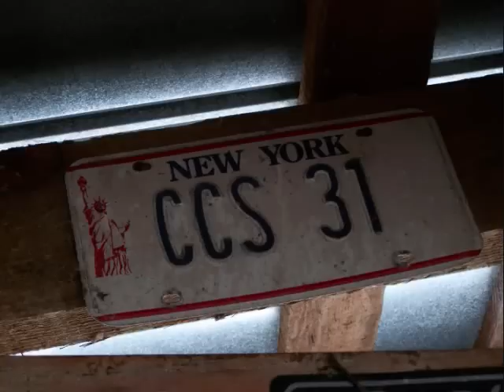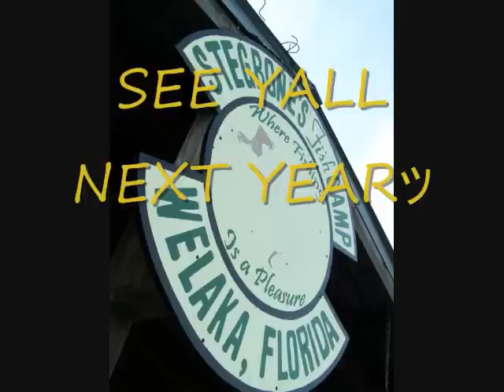STEGBONES '10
Easter weekend April 2-5 2010